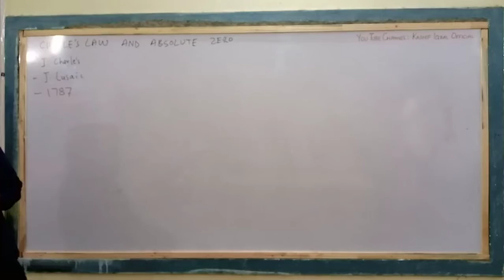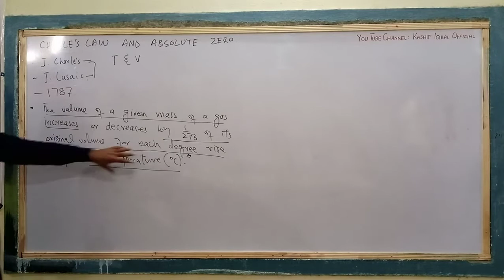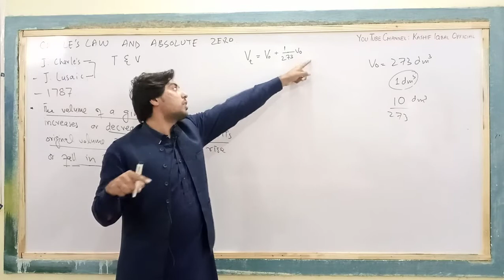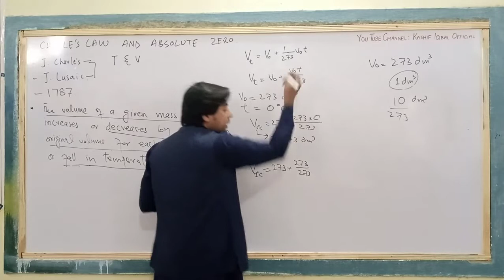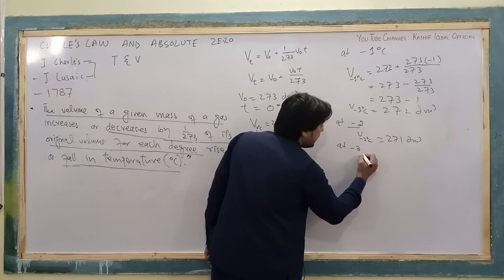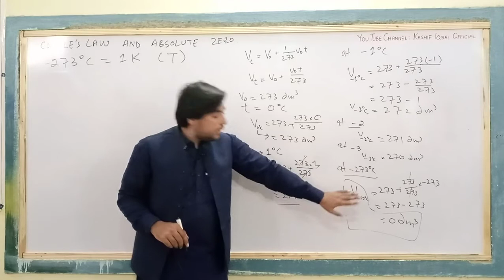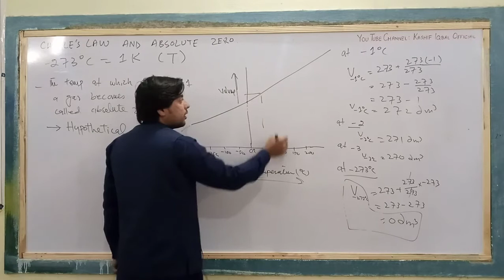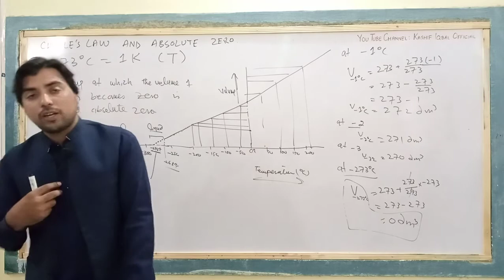Charles Law and Absolute Zero | Kelvin Scale